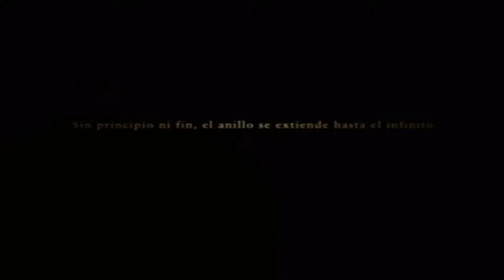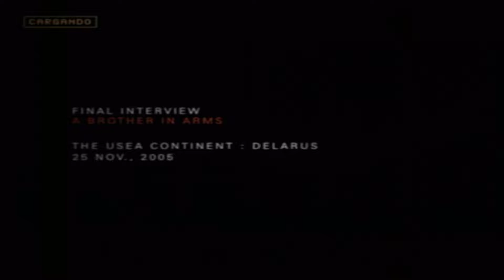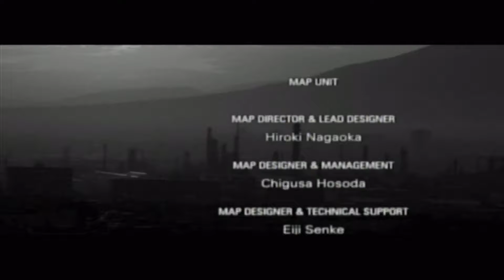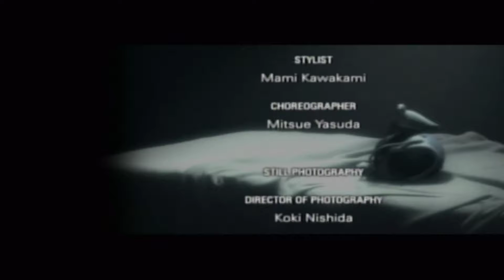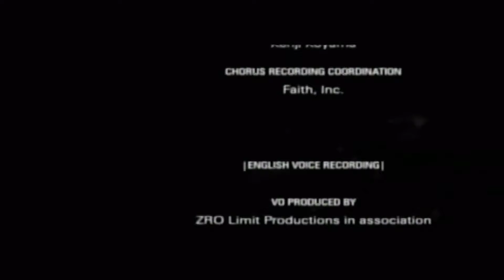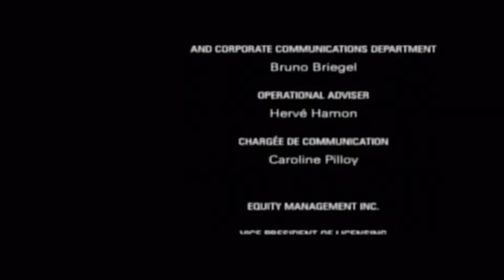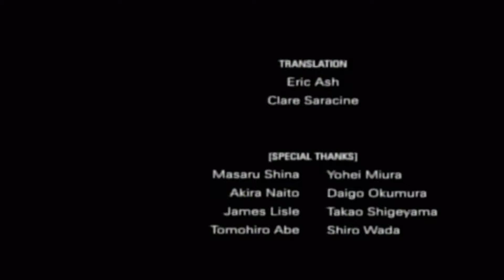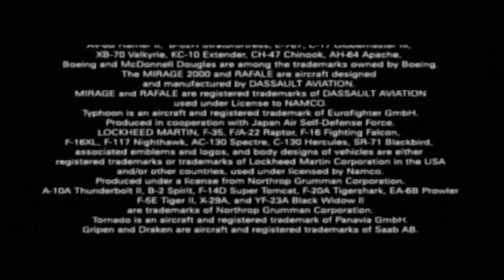Ace Combat Zero: The Belkan War - Misión 18 y FINAL - Cero